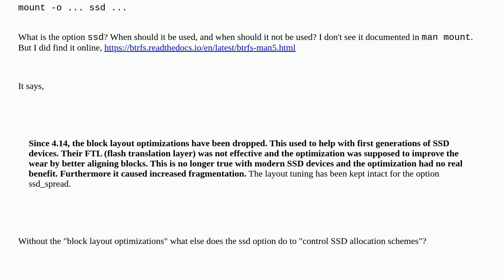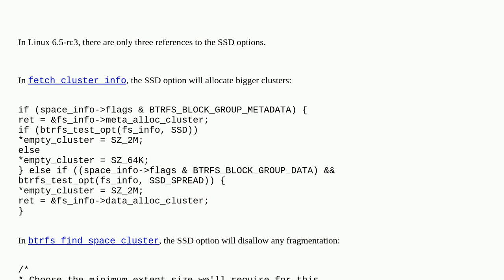Unix: What optimizations are turned on with the mount option "ssd"?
What optimizations are turned on with the mount option "ssd"?

A special thanks goes out to the awesome community

  ssd btrfs mount